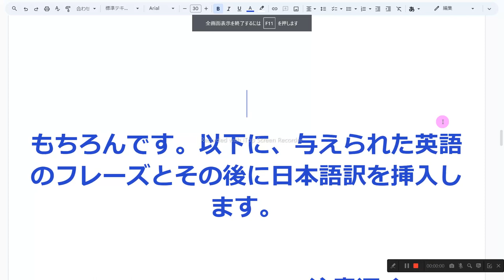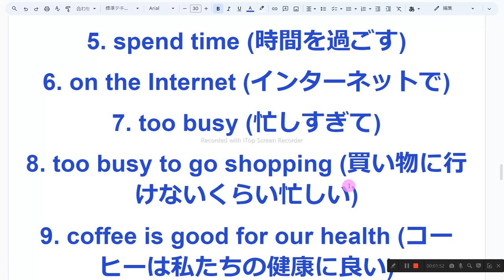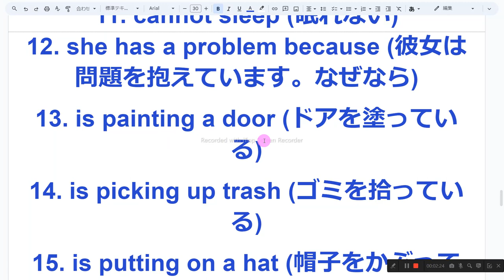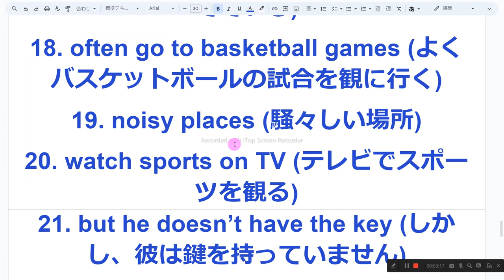英検準2級2次面接 英語フレーズ音読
1　同じものを繰り返し音読しない
2　読めないところは、読まなくてもよい
3　発音に注意を払わない
4　声の大きさ、速さは自由
5　ほかの人の迷惑になりそうなときは、声を出さず、頭の中で音読する
6　音読の内容は何でもよい
7　音読をしたくないときはやらない
8　音読の順番に決まりはない

1. By being careful (注意深くすることによって)
2. many new rules (多くの新しいルール)
3. some types of magazines (一部の種類の雑誌)
4. these days (この頃)
5. spend time (時間を過ごす)
6. on the Internet (インターネットで)
7. too busy (忙しすぎて)
8. too busy to go shopping (買い物に行けないくらい忙しい)
9. coffee is good for our health (コーヒーは私たちの健康に良い)
10. is fixing the fence (フェンスを修理している)
11. cannot sleep (眠れない)
12. she has a problem because (彼女は問題を抱えています。なぜなら)
13. is painting a door (ドアを塗っている)
14. is picking up trash (ゴミを拾っている)
15. is putting on a hat (帽子をかぶっている)
16. is using a machine (機械を使っている)
17. is throwing away garbage (ゴミを捨てている)
18. often go to basketball games (よくバスケットボールの試合を観に行く)
19. noisy places (騒々しい場所)
20. watch sports on TV (テレビでスポーツを観る)
21. but he doesn’t have the key (しかし、彼は鍵を持っていません)